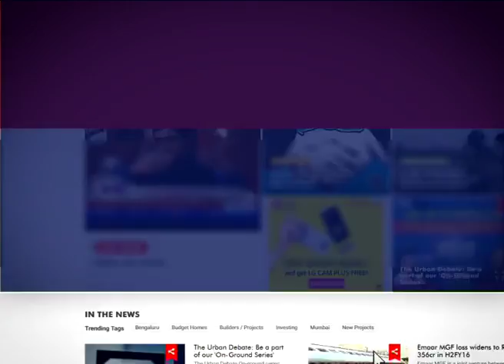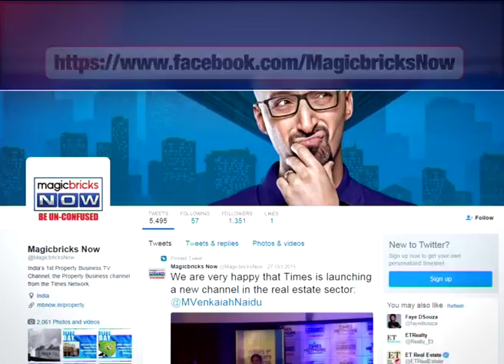Use Truevoter app to find polling stations, says JS Saharia - The News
Magicbricks NOW caught up with Maharashtra Election Commissioner JS Saharia just hours before the high stake elections of Mumbai's civic body.

Taking digitization to the next level, the Commission has developed a mobile application called ‘Truevoter’, which henceforth, will help the voter in two different ways. Though the app, any person can search his name in the voter list, his polling station and how to reach there through navigation.